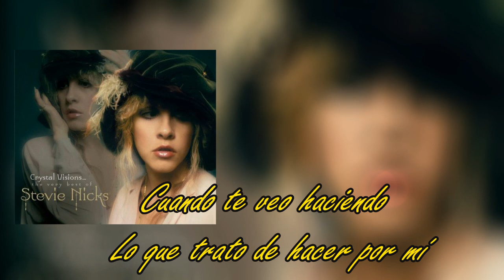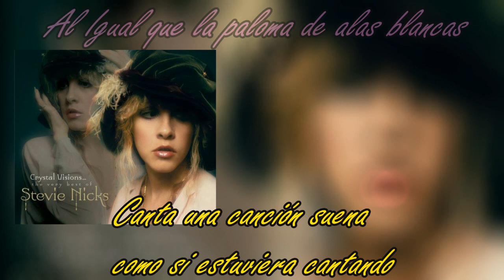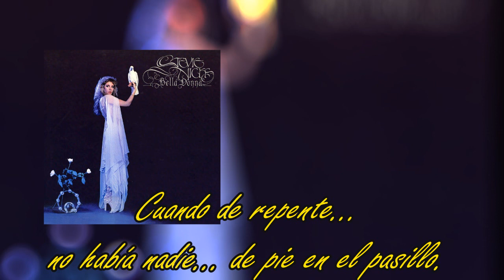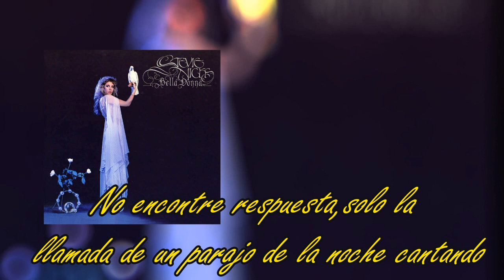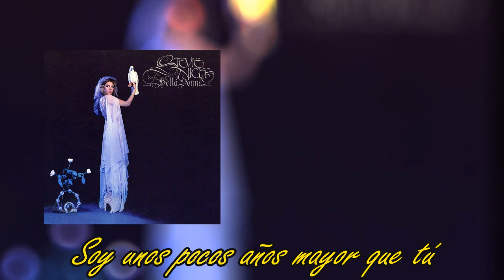Edge Of Seventeen-Stevie Nicks(Sub-Español)